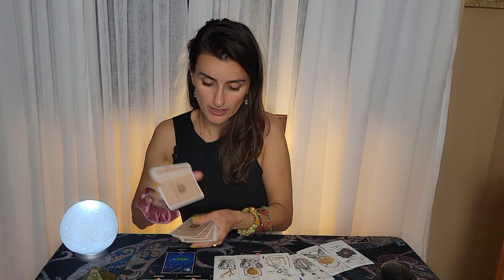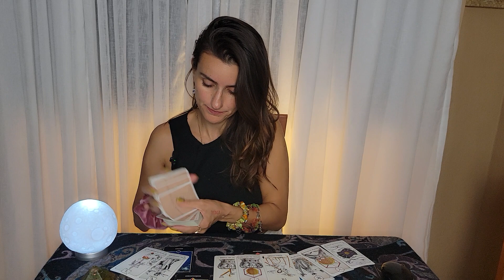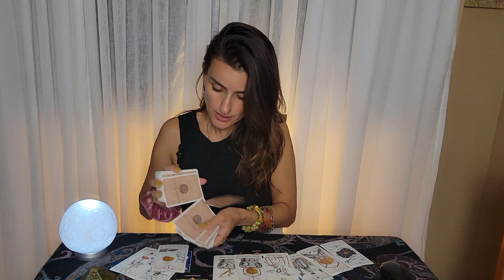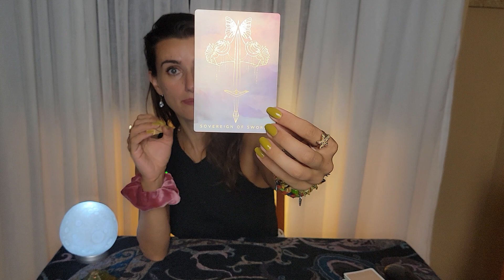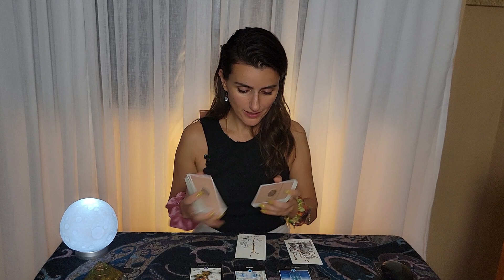KREBS • 2021 friedlich abschließen SPEZIAL: Bereite dich auf was Großes - hier erfährt du WIE &WARUM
- Das Tarot der neuen Zeit von Linda Giese